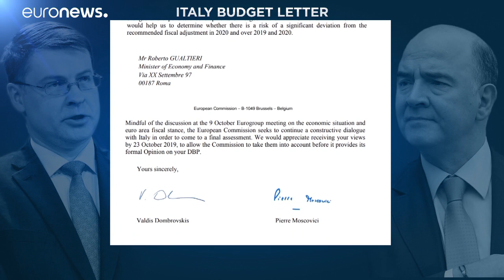Debito e spesa: l'UE chiede chiarimenti a Italia e Francia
Valutata la bozza della legge di bilancio Bruxelles esprime dubbi sulla spesa eccessiva ma il clima è disteso; domani la risposta di Roma. …